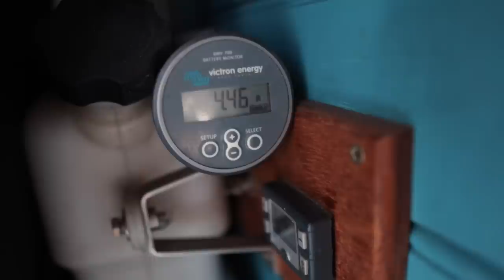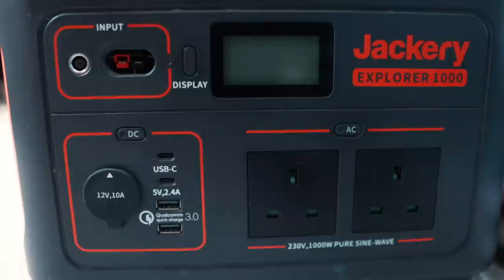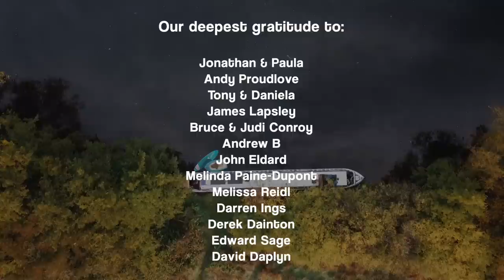Alone on a Narrowboat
Jackery Amazon Store

🎬 Episode 114

MUCH LOVE  💜💜